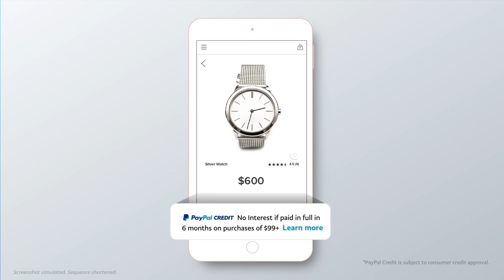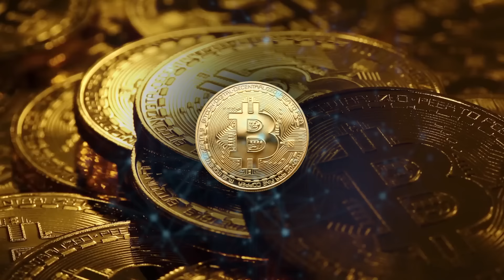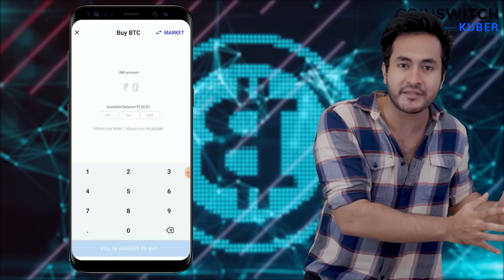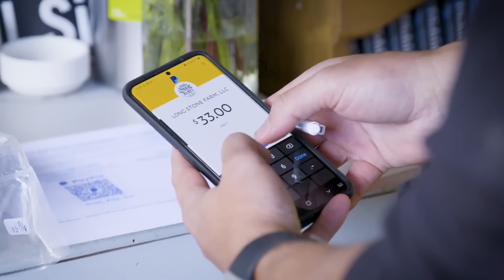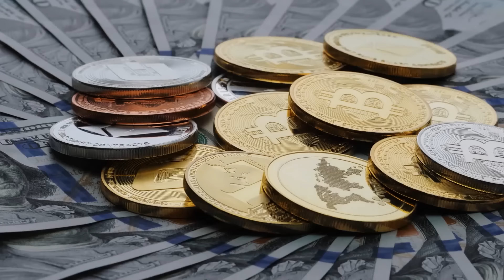कैसे ELON MUSK का SPACEX दुनिया पर राज कर रहा है | The Rise of Engineering Marvel - SpaceX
Register with Coinswitch Kuber and get Rs. 50 Worth Bitcoins FREE

Hello friends, Elon Musk who didn't even know the 'S' of Space, who earned a degree in physics and economy, how did he spend 74 billion dollars for Space Exploration by creating Space X? The only private space agency to be so successful and to be able to compete with top government agencies of the USA, Russia, and China. Well, let me tell you... Elon Musk didn’t just throw some play money in. He put in his heart, his soul, and his mind into Space X. Musk envisions a future where humans live in a spacefaring civilization, frequent voyages from Earth to Mars, and vice-versa. The company was founded in 2002, with the ultimate goal of enabling human life on Mars. But yes, there was also a time when Space X went near bankruptcy due to many failures in rocket launches and was about to lose a big deal with NASA. So how did Space X overcome that? And why is Space X today one of the most talked-about and one of the most successful private space agencies?